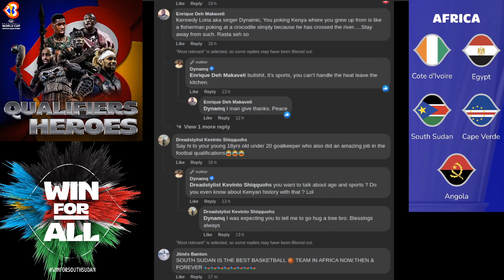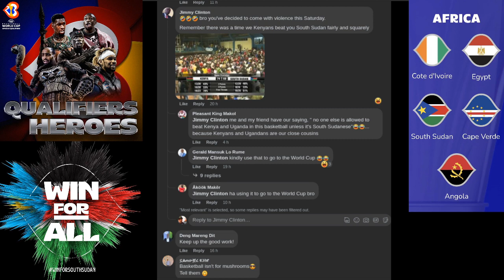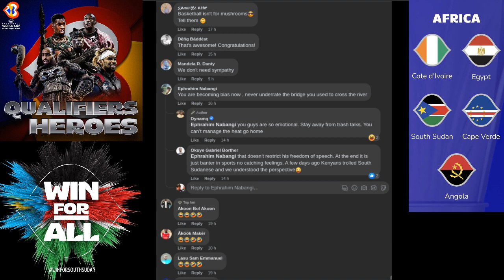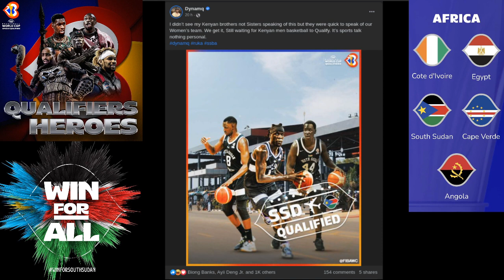South Sudan Win Social Media Battle Against Kenyans - Kenya Basketball Fraternity Forum